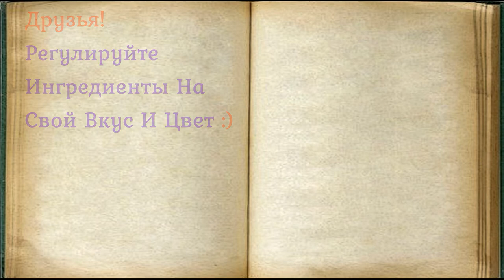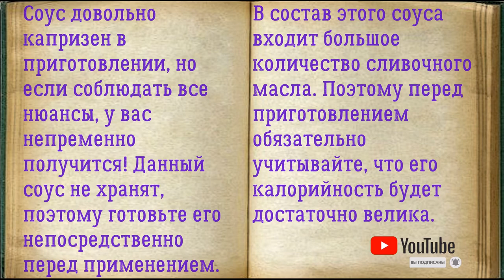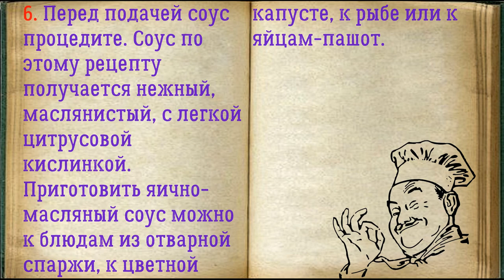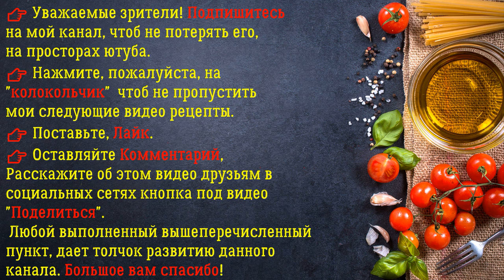👉 Яично Масляный Соус / 👉 Книга Рецептов / Bon Appetit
✅ Яично Масляный Соус 👇

Ингредиенты:
*Соль  — По вкусу
*Желтки  — 2 Штуки
*Вода  — 2 Столовые ложки
*Лимонный сок  — По вкусу

Соус довольно капризен в приготовлении, но если соблюдать все нюансы, у вас непременно получится! Данный соус не хранят, поэтому готовьте его непосредственно перед применением. В состав этого соуса входит большое количество сливочного масла. Поэтому перед приготовлением обязательно учитывайте, что его калорийность будет достаточно велика.

👉 Пошаговое приготовление 👇

1. Подготовьте все ингредиенты, для Яично Масляного Соуса.

2. Растопите сливочное масло. Можно сделать это помешивая на небольшом огне или в микроволновке.

3. Желтки соедините с водой в ёмкости и перемешайте венчиком.

4. Поставьте емкость на водяную баню (вода не должна касаться дна миски с яйцами) и постоянно помешивая на небольшом огне, доведите яичную массу до загустения. Консистенция должна быть как у сметаны.

5. Уберите с огня и сразу же тонкой струйкой влейте сливочное масло, хорошо работая в это время венчиком. Соль и лимонный сок добавьте по вкусу. Соус готов.

6. Перед подачей соус процедите. Соус по этому рецепту получается нежный, маслянистый, с легкой цитрусовой кислинкой. Приготовить яично масляный соус можно к блюдам из отварной спаржи, к цветной капусте, к рыбе или к яйцам пашот.